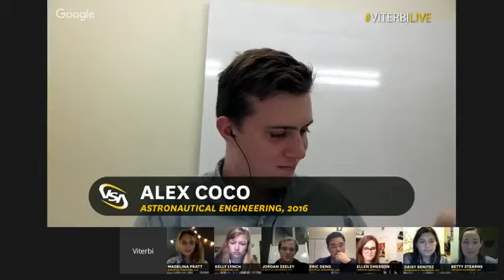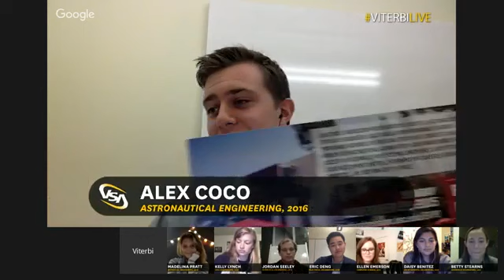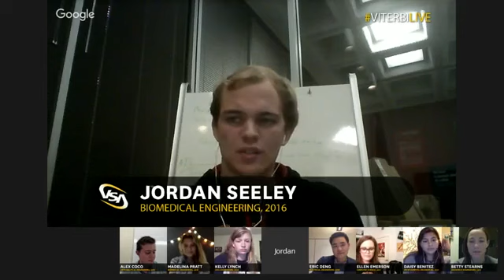Viterbi School of Engineering Fall 2015 Live Chat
November 9, 2015 Fall ViterbiLIVE Chat. Thanks to everyone who joined us and thanks for all your great questions!